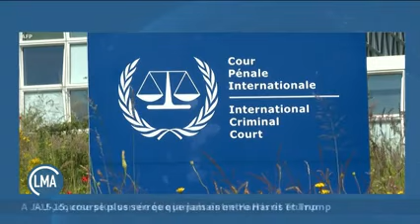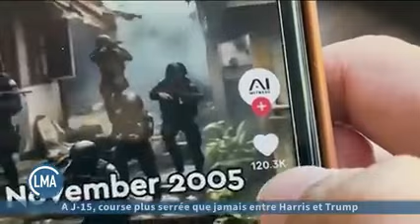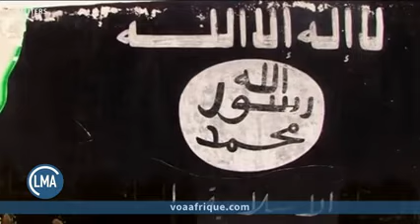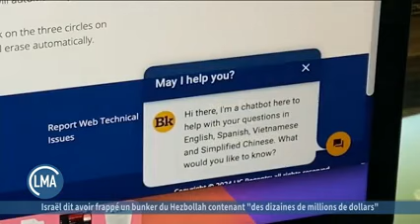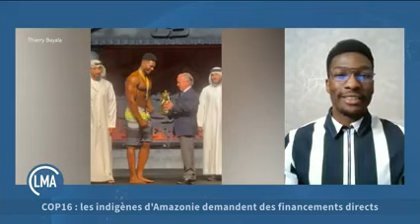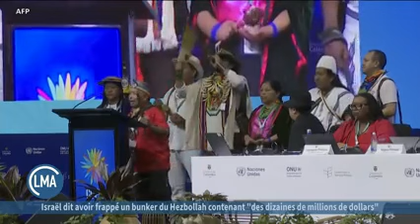Le Monde Aujourd'hui : Blinken en visite au Moyen-Orient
🌍 Moyen-Orient : visite de Blinken, Israël poursuit ses frappes sur le Liban
🇨🇩 RDC : de violents combats dans l’est, inondations à Kinshasa
🇧🇫 Interview du Burkinabè Thierry Bayala, champion du monde de bodybuilding

0:00 : Intro
0:29 : Les titres
1:12 : Anthony Blinken au Moyen-Orient demain pour éviter l'embrasement de la région
3:32 : Harris et Trump continuent de sillonner les États stratégiques
4:25 : Des campagnes à la rhétorique incendiaire aux États-Unis
7:35 : Décès du prédicateur turc Fethullah Gülen
8:27 : De violents combats dans l’est de la RDC
11:10 : Situation tendue au Mozambique
11:56 : Le calvaire des migrant subsahariens en Tunisie
16:35 : La CPI relance les enquêtes sur les crimes en RDC
19:27 : Les dangers des deepfakes pour les élections
22:52 : Interview de Thierry Bayala, champion du monde de bodybuilding
26:47 : La COP 16 en Colombie

VOA Afrique vous propose au quotidien un regard nouveau sur l’actualité avec Le Monde Aujourd'hui, un journal télévisé d’une demi-heure qui vous mettra au rythme du monde panafricain, de la RDC au Mali, en passant par le Sénégal et la Côte d'Ivoire. Nos présentateurs Alexandrine Holognon, John Lyndon et Jacques Aristide feront le sommaire des actualités africaines, américaines et internationales. Retrouvez-nous tous les jours sur Youtube et notre site à partir de 19h30TU.